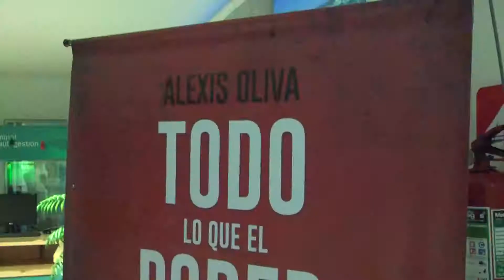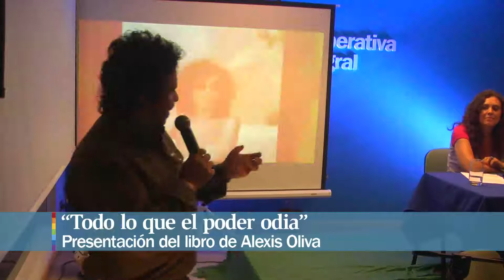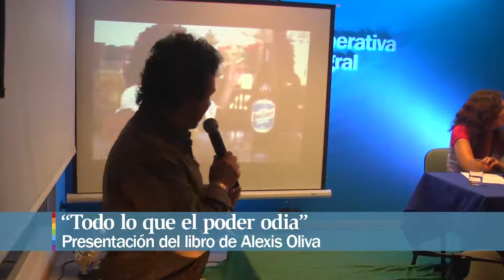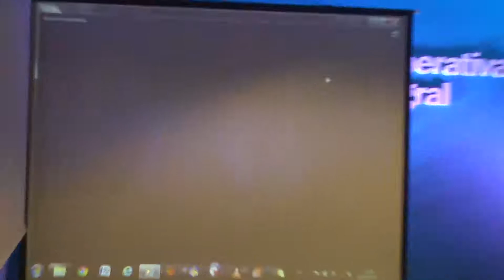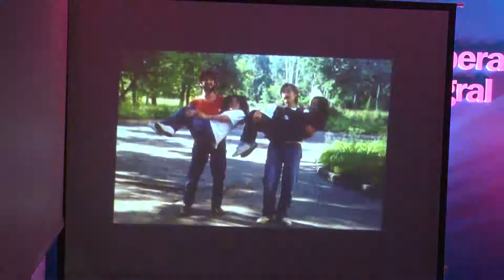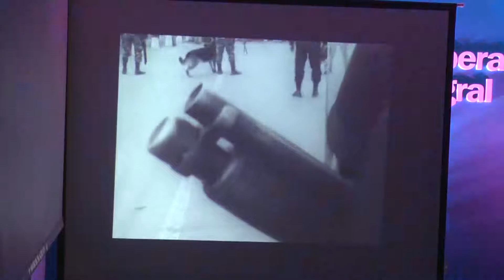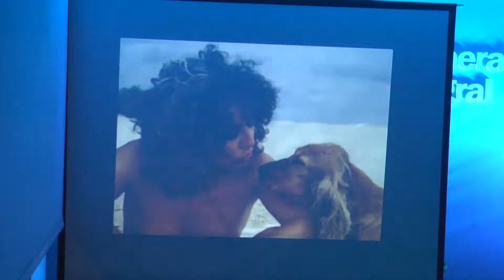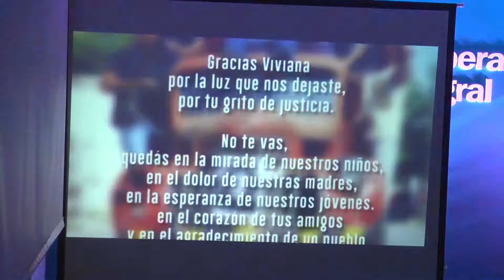COOPI TERTULIA LIBRO Lo que el Poder Odia dic 2015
Ulima Tertulia de la COOPI del 2015...con otro libro que nos toca muy de cerca.  He aqui la reseña de la presentacion y buena musica en vivo con amigos